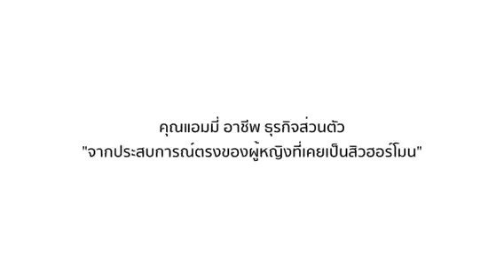สิวฮอร์โมนรักษาได้ด้วย Medileen